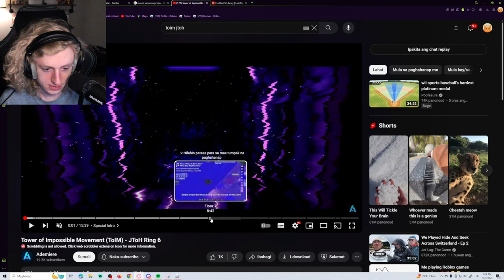JToH Stage Per Difficulty Chart Obby (Stage 26)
JToH Stage Per Difficulty Chart Obby (Stage 26) roblox